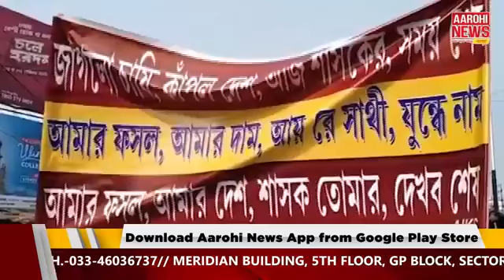News এই মুহূর্তে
এলাকায় ফিরছেন সুশান্ত ঘোষ, জেলায় চলছে প্রস্তুতি |
বোলপুরে বাম-কংগ্রেস যৌথ মিছিল |
বর্ধমানে দুয়ারে সরকার কর্মসূচিতে উত্তেজনা |

@Aarohi News